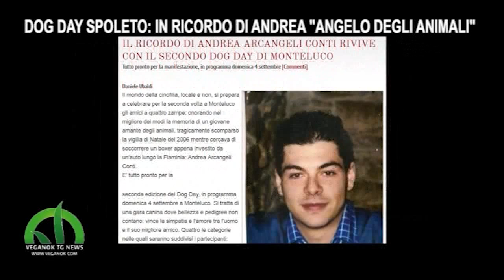VeganOK Tg News puntata 19 - Servizio sul "Dog Day"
Servizio del "VeganOK Tg News" - puntata 19 riguardante la manifestazione "Dog Day" svolta a Monteluco di Spoleto il 14 giugno 2015.